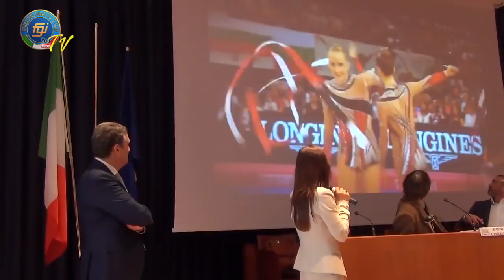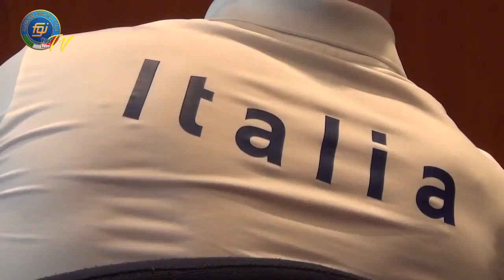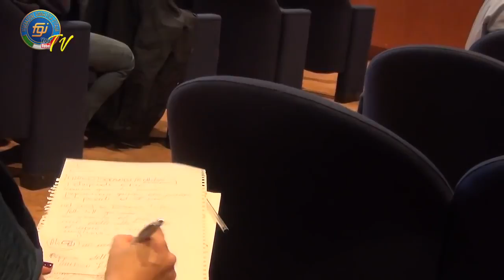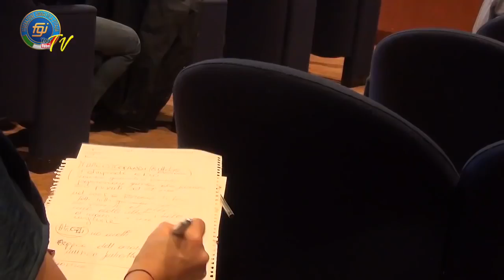Verona - Grand Prix della Ginnastica Yomo Cup 2016